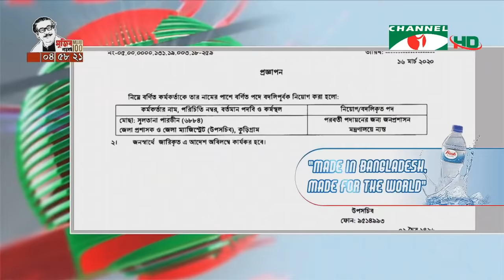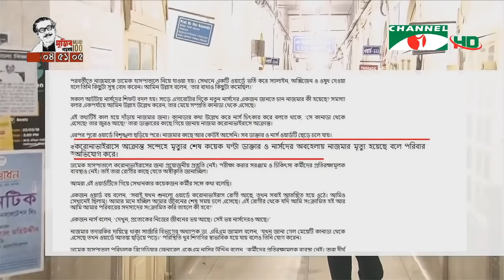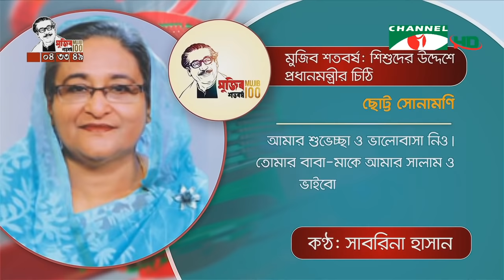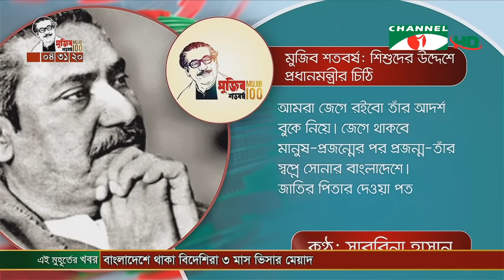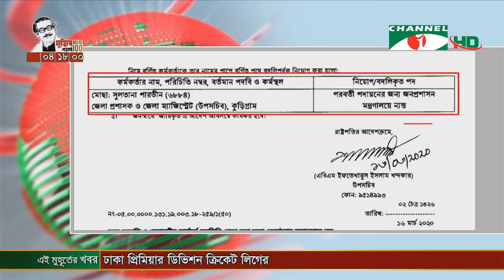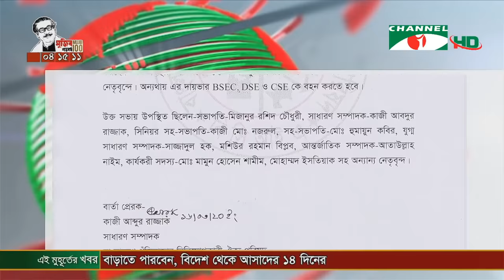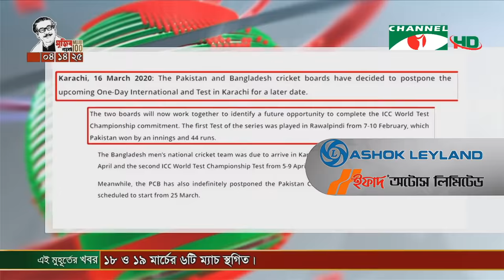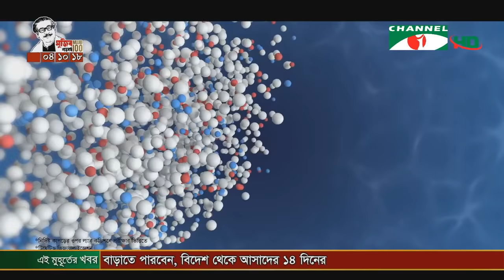চ্যানেল আই সন্ধ্যা ৭টার সংবাদ || Channel i NEWS 7PM (March 16, 2020)